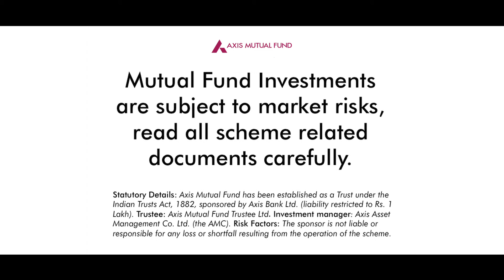What is the right time to invest in Equity Mutual Funds?